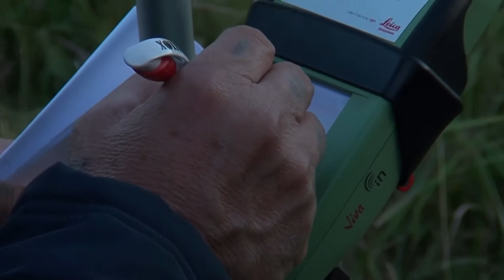Goycay Rayon Qizilagac Kend sakininin sikayeti